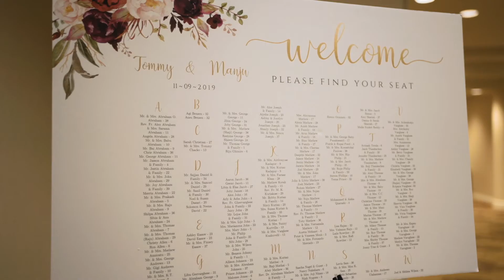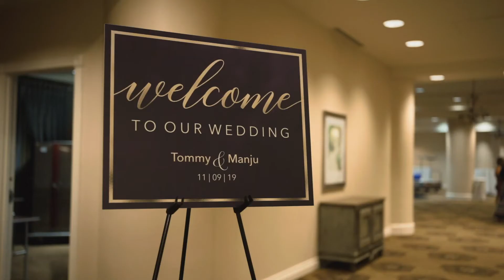Manju & Tommy Wedding Film | Mar Thoma Church of Dallas | Hilton Garden Inn